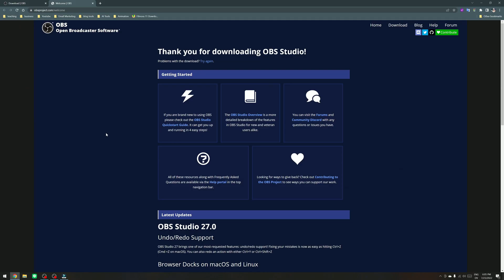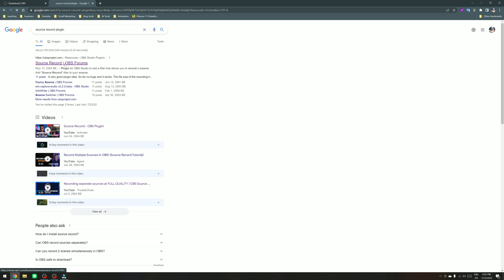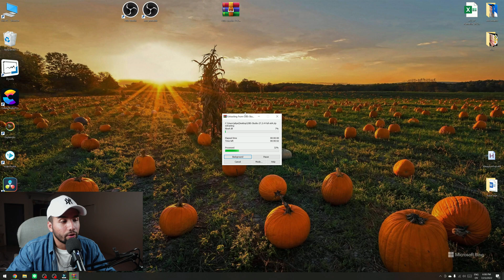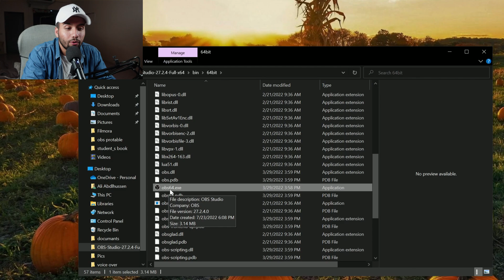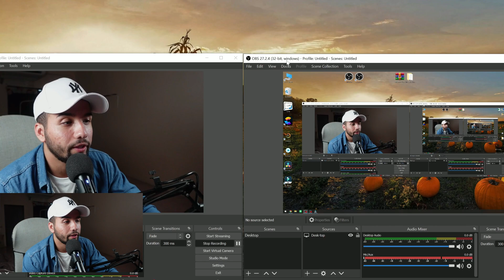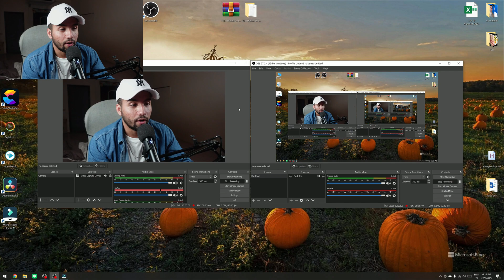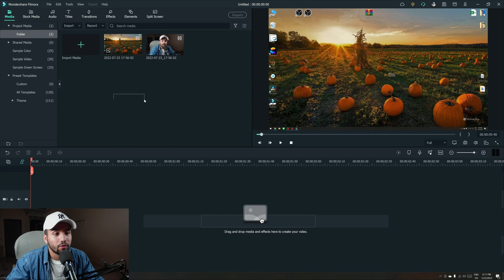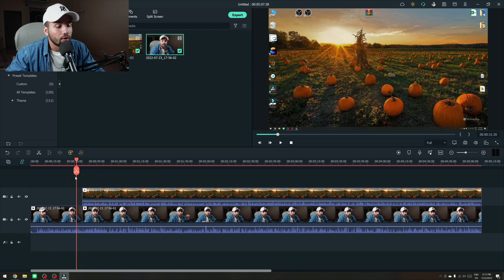How to record two files separately in obs in 1080p/4K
🚩About Me:

My name is Ali. I like to help people with PC tech, designing, and editing.
I dedicated this channel to make tutorials, and share my knowledge to help you fix or learn something new from what I know.
I also use this channel to communicate with people from different countries who share the same interests, so we can together learn something new, and exchange what we know.
I spend most of my free time in front of my PC, so it is sure to encounter some problems and errors, sometime they take me a lot of time to fix or find a solution to fix these errors so I found it a good idea to share my fixes to help you save time from having to spend hours trying to get over a small fix.
My goal is to help people to learn something even if that thing is small.
Also, I created this channel to share my interest and get back to see fixes in case I encounter any of them in the future, so it helps me remember.